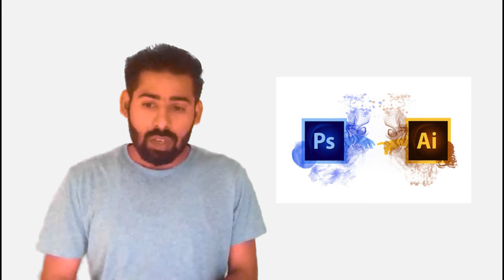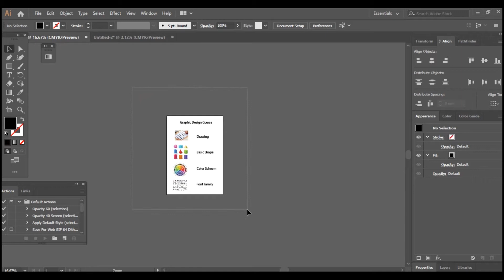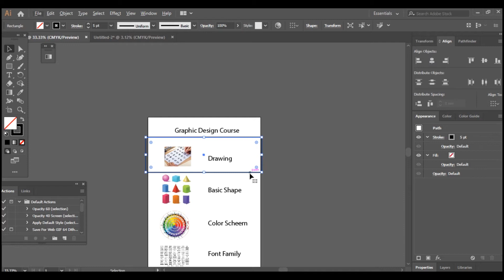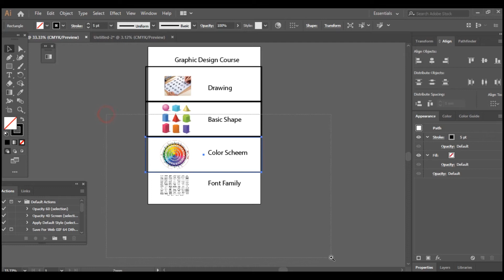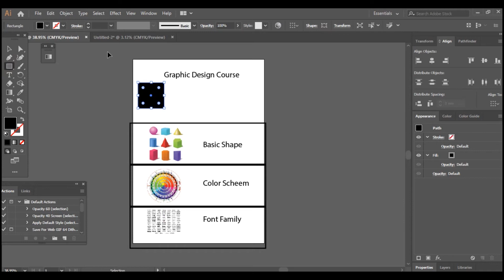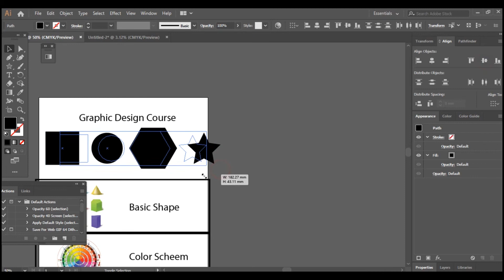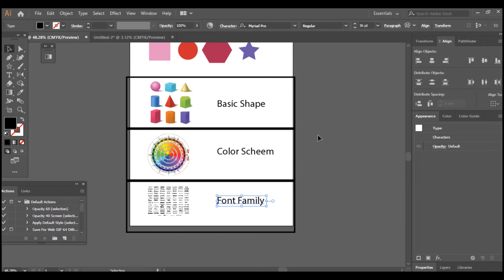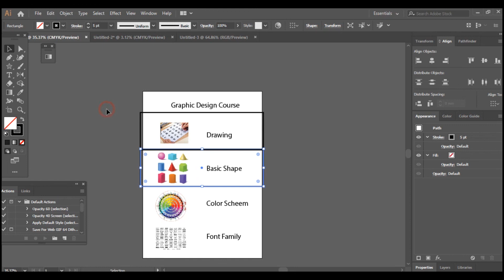My First Communication Design Video through JSC Program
Hi Friends,
Welcome to  our Communication Deisgn course in this video we will start form Basic  Watch this video, I have added an extra technique and some new tools.